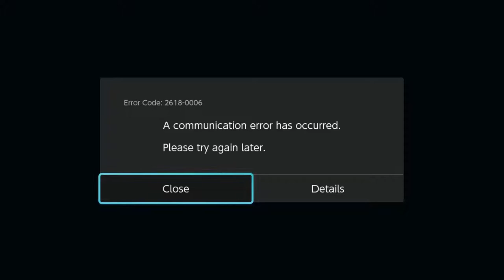Fumu (Blaziken) vs SirSpudd (Gengar) - Pokken at LWG - 7-17-18